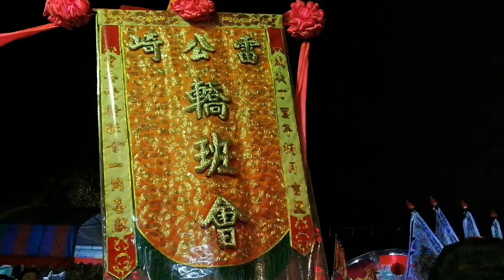【林口雷公崎轎班會-五府千歲 聖駕】~109桃園葫蘆山玄惠宮北極玄天上帝暨建宮35週年遶境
林口雷公崎轎班會-五府千歲 聖駕